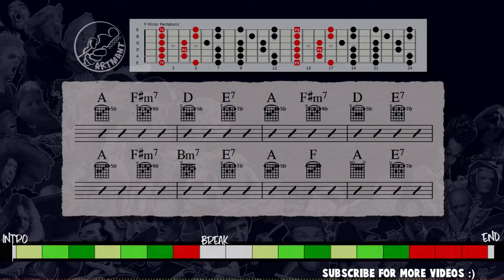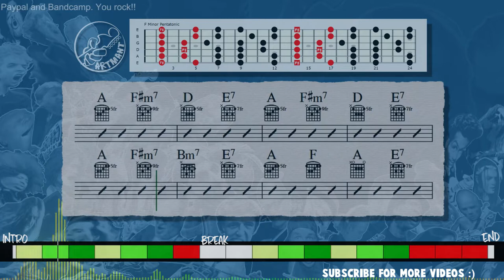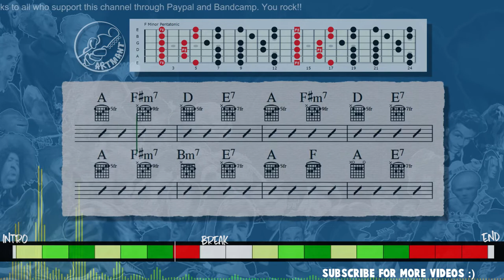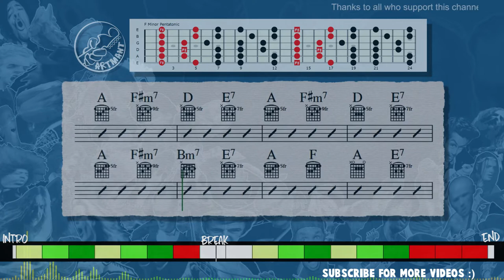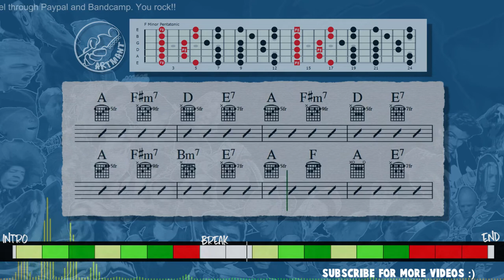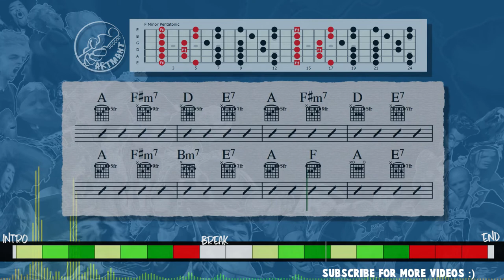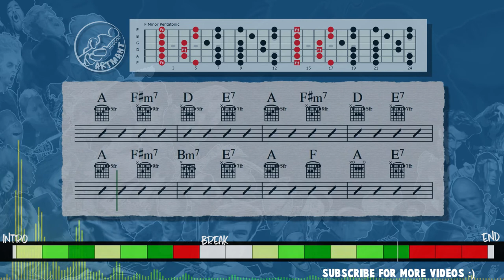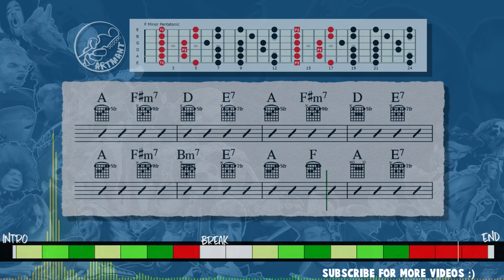Slow Blues Groove in A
You can play  A major pentatonic, A ionian, F# minor pentatonic, F# aeolian and F# Blues Pentatonic scale over the whole track.

Here are my 10 improvisation tips to help get you started:
1. Learn Pentatonic scales, this is the most used scale for soloing on guitar in rock and blues music.
2. Learn Natural Minor scale or Aeolian, this is also the most used scale for guitarist.
3. Learn Major scale or Ionian, this mode is the first of the 7 modes.
4. Learn chord tones and triads. Targeting the right notes in the chords you playing over to make melodies. As the chord changes, you change the notes that you play. Ex: in C Major chords: target C - E - G to start or end your solo phrases.
5. Learn Modes: Ionian, Dorian, Phrygian, Lydian, Mixolydian, Aeolian and Locrian.
6. Learn licks from other musicians and playing it over various backing tracks to work on timing and feel, and make it your own." Good artists copy, great artists steal."-Pablo Picasso
7. Sing what you play and play what you sing, let your heart creates the music.
8. Learn songs and melodies by ear is a great way to develop your listening skills.
9. Use phrasing, rhythmic and dynamic variations to make your solos interesting and I think learn to play blues is one of the best way to learn phrasing.
10. Learn everyday, its better to practice everyday for 10 minutes than to play 10 hours on the weekend..consistency is the key and repetition is the mother of all skills.